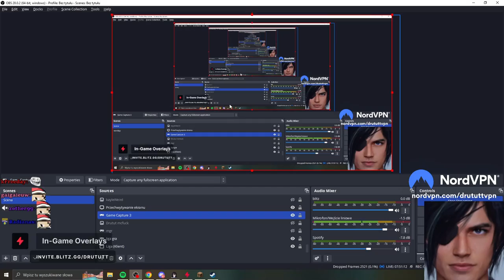MINECRAFT WITH DOAENEL (DANTES)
very cool stuff, also i streamed genshin yday video soon on this channel aswell